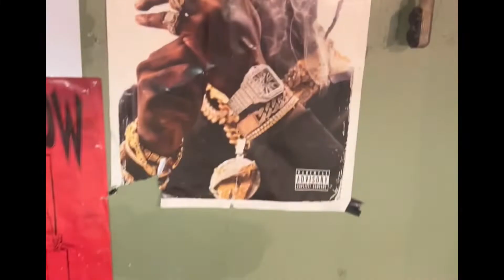Full basement studio tour